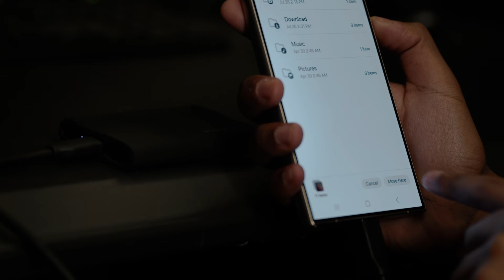Game Day with the LCS Content Team | Samsung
Nothing tops the adrenaline rush of an LCS Game Day. Samsung Portable SSD T9 plays a crucial role in capturing the most exciting moments of the tournament, letting fans experience the thrill at home.